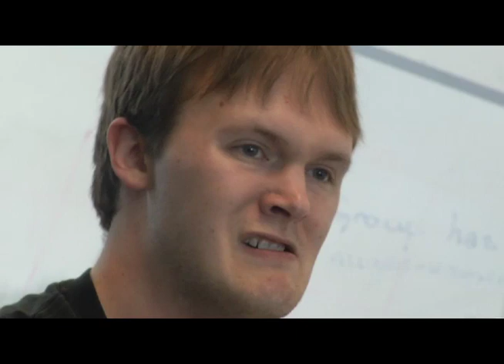UNBC Longsword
UNBC students are taking a look back into the past with a new club that focuses on a unique form of medieval swordfighting.